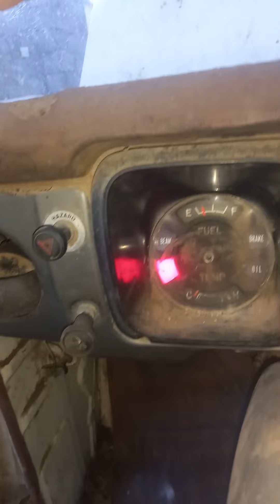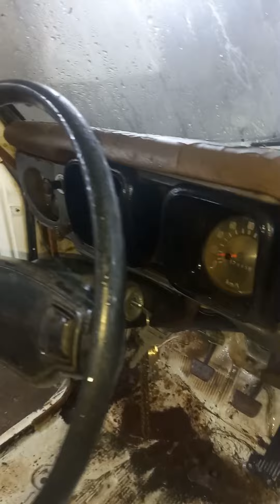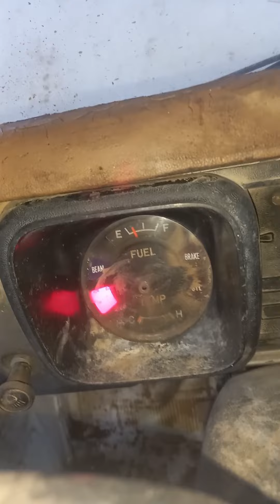هايلكس ٧٨ الجزء الثاني